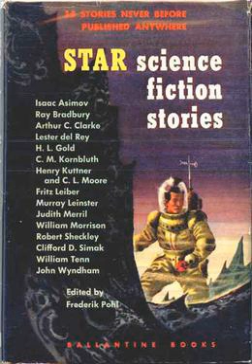Star Science Fiction Stories | Wikipedia audio article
00:00:32 1 Contents
00:01:41 2 Anthology series

- Socrates

SUMMARY
Star Science Fiction Stories No.1 is the first book in the anthology series Star Science Fiction Stories, edited by Frederik Pohl. It was first published in 1953 by Ballantine Books, without numeration, and was reprinted in 1972 as "No. 1". The book featured the first appearance of Arthur C. Clarke's short story, "The Nine Billion Names of God". These books have been very critically acclaimed by critics around the world.